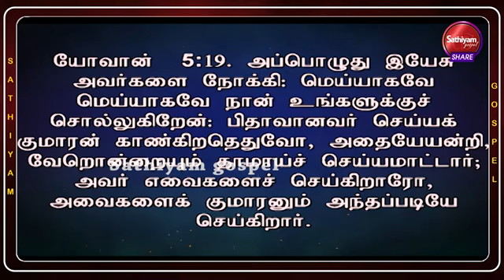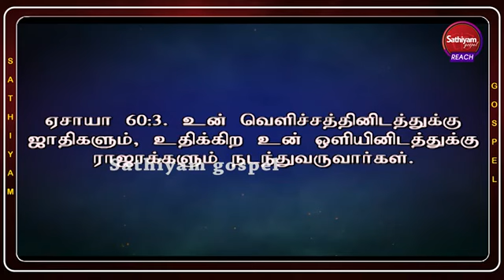இருள் நீங்கும் | Rev.D. Mohan | Sathiyamgospel | 26 Oct 24